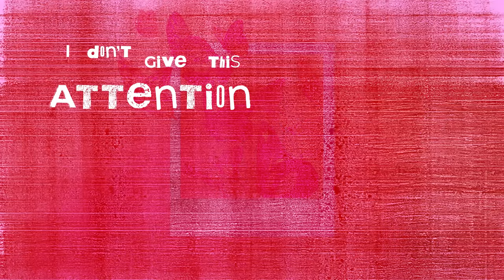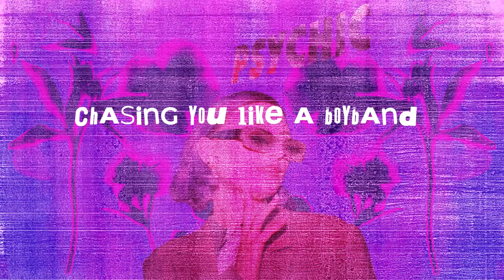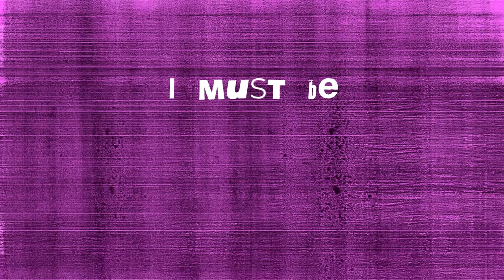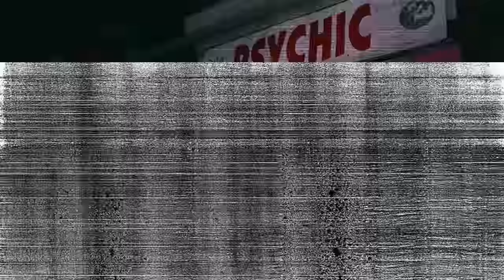CARYS - Psychic (Official Lyric Video)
Graphic Designer: Day Toscano
Video Editor:Tristan Laughton